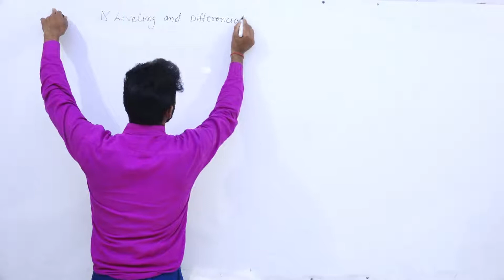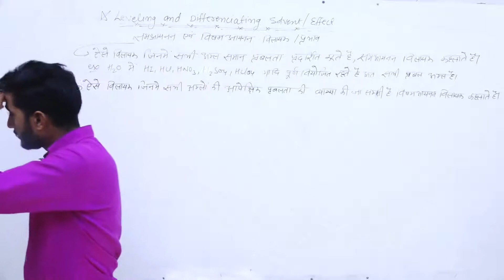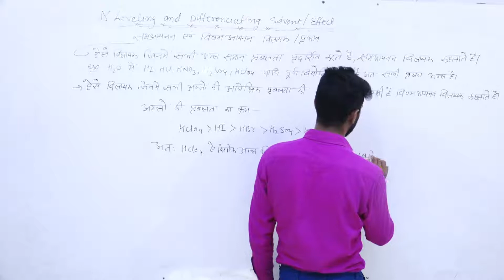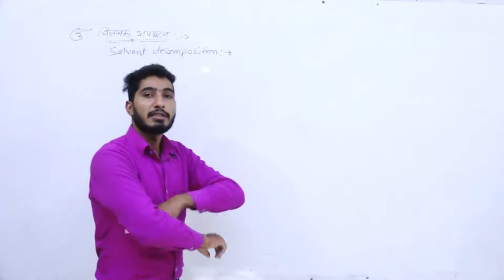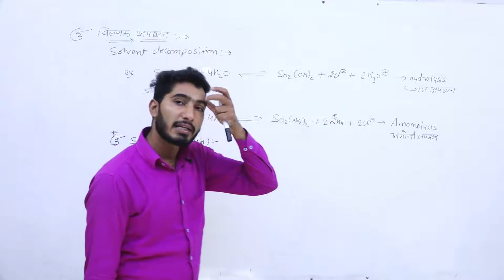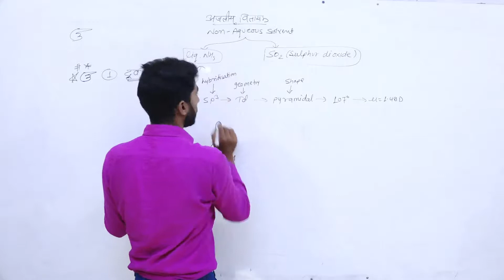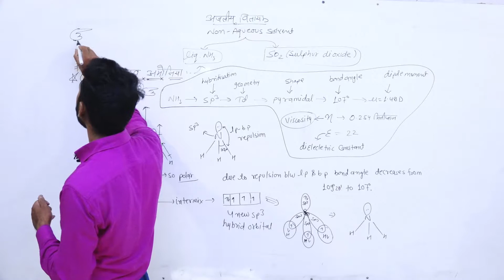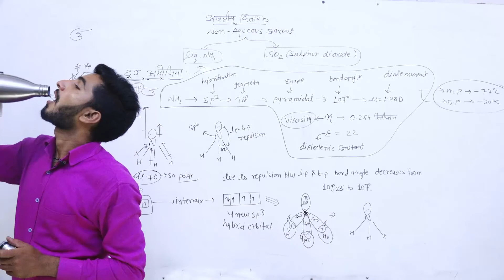ACID BASE & NON AQUEOUS SOLVENT-05,LEVELING &DIFFERENTIATING SOLVENTS,SELF IONISATION,SOLVENT DECOM.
friends is video me hmne pda hai what are leveling and differentiating solvent, self ionisation/dissociation,, solvent decomposition and last me hmne pda hai non aqueous solvent me first liquid ammonia ka basic introduction. so friends Agr video Acha lge to like share and subscribe kre and comments jrur kre. thanks... 🙏🙏🙏🙏🌺🌺🌺🌺